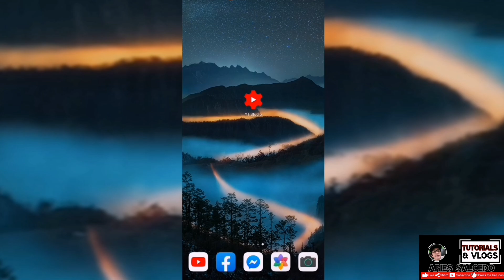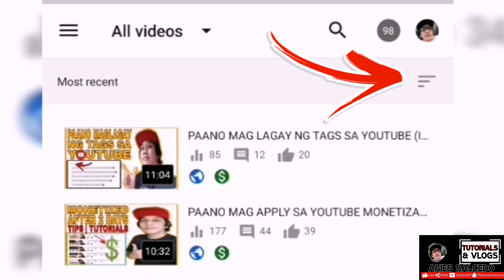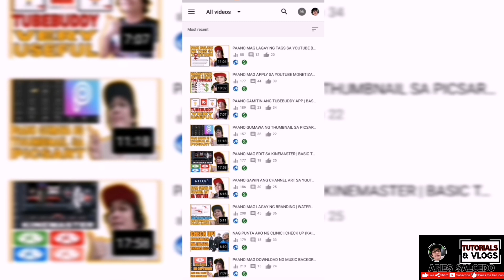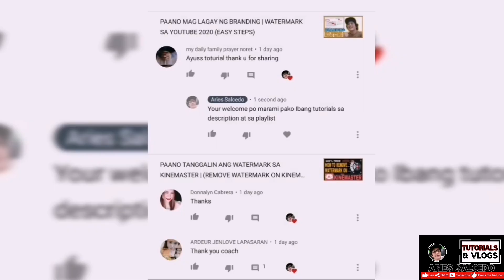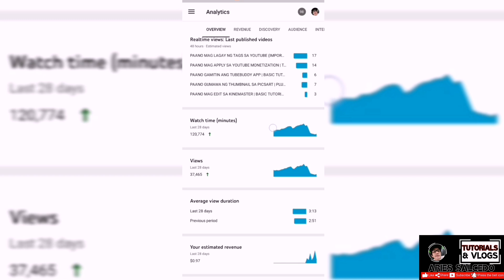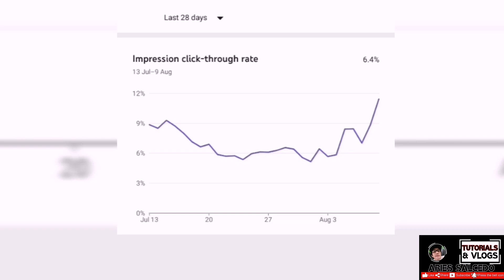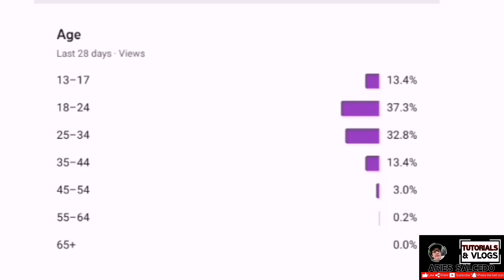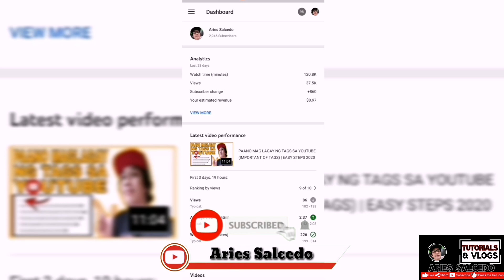PAANO GAMITIN ANG YOUTUBE STUDIO APP | MGA DAPAT MONG MALAMAN SA YT STUDIO | EASY STEPS 2020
Other Video Tutorials Just Click the link ⤵️⤵️⤵️